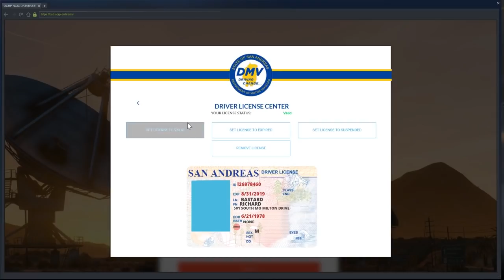ASSAULT RIFLE CHALLENGE! (Criminal) OCRP #112 | GTA V Roleplay!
Computer Specs *at time of recording*:
8Gb DDR4 2400MHz RAM
Zotac Nvidia GTX 1080 TI Blower 11GB GPU
120Gb SSD + 3.5TB HDD

Suggestions?